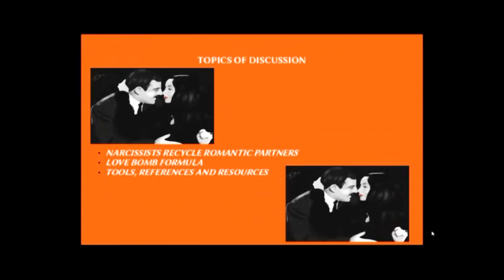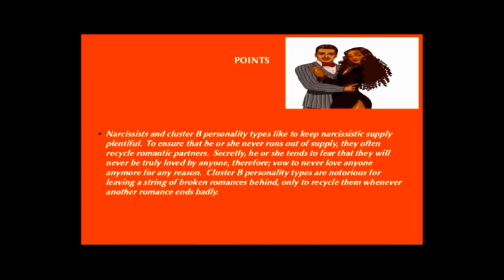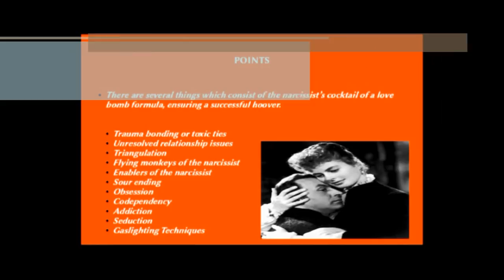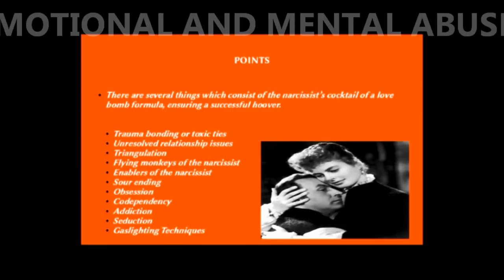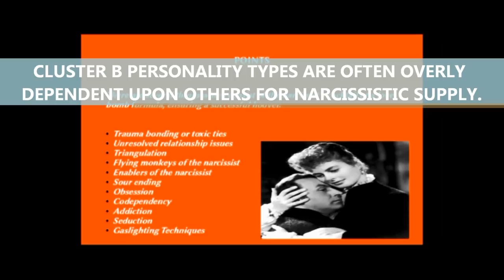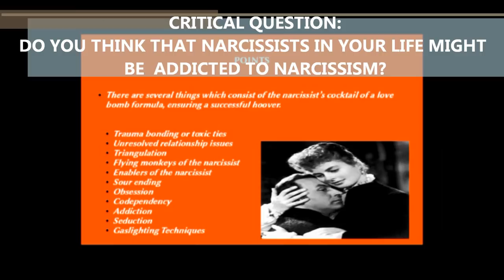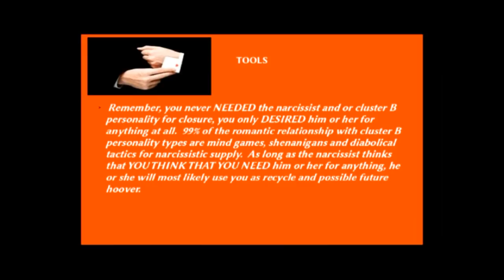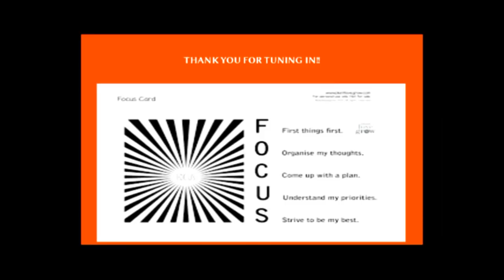The Successful Hoover Depends on the Narcissist's Love Bomb Formula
Not every love bomb is the same.  Cluster B personality types are notorious for mimicking, studying and whenever they feel necessary, hijack your identity for narcissistic supply.  In order to ensure themselves a successful hoover, cluster B personality and narcissists often attempt to figure out the right cocktail of love bomb to serve up in order to hoover a targeted romantic ex partner.  Often, when a narcissist hoovers, it is about the addictive sport of the hunt combined with his or her ego.  Love tends to have nothing to do with it at all.

The cocktail of the most effective love bomb formula can range from a person's vices to his or her unresolved childhood trauma being used by the narcissist against them.  Whatever the formula, the narcissist is sure to cocktail and serve to the targeted ex that he or she wishes to hoover back into a loveless relationship.

Available 24 hours every day

BY:  YOUTUBE CREATOR